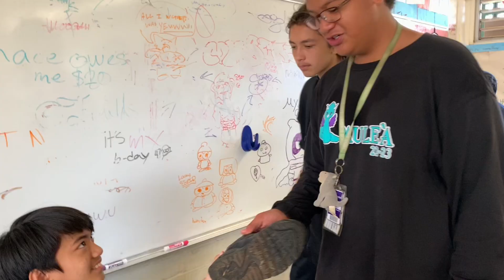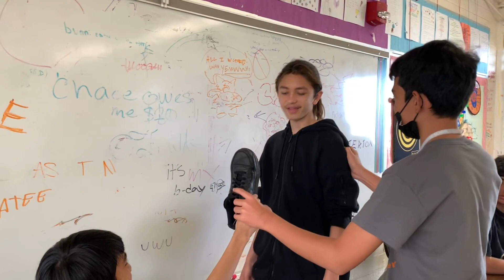Funny Band Kid Moments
I made this for fun and this is all the memories I had as a band kid :D